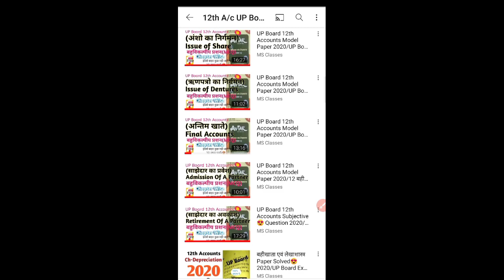UP Board Exam Time Table 2021 | UP Board Exam Datesheet 2021 Class 12th Commerce | यूपी बोर्ड 2021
यूपी बोर्ड परीक्षा 2021 कक्षा 12 वाणिज्य // UP board exam date 2021 in Hindi // UP Board exam 2021 timing //  exam timing UP Board